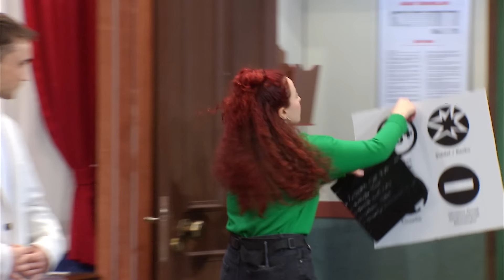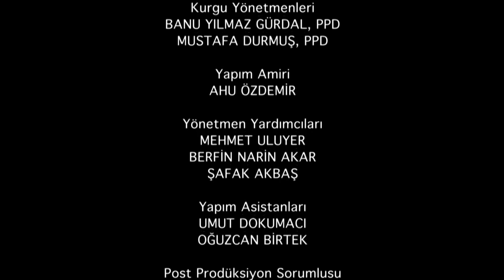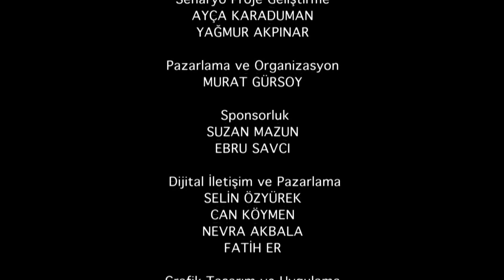Çok Güzel Hareketler 2 - 108.Bölüm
Çok Güzel Hareketler 2, 30 Ocak’ta Bostancı Gösteri Merkezi’nde!

Açılış: 00:00
Evde Tek Başına: 02:49
Komşuculuk: 23:29
Külkedisi: 44:55
Ev Adamı: 01:10:59
Pozitif Bir Sıra: 01:31:30